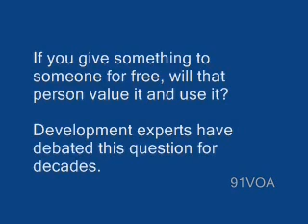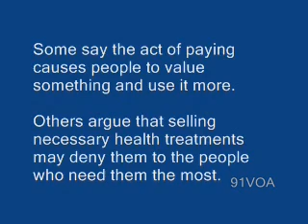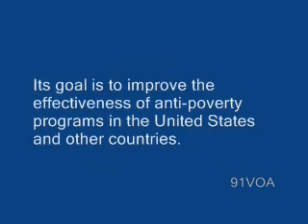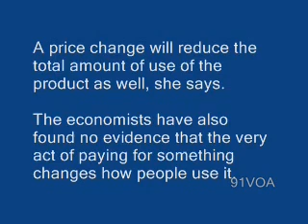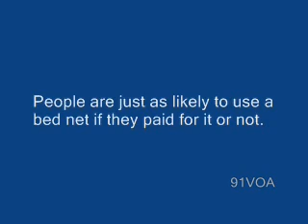【91VOA英文學習】產品價格和使用